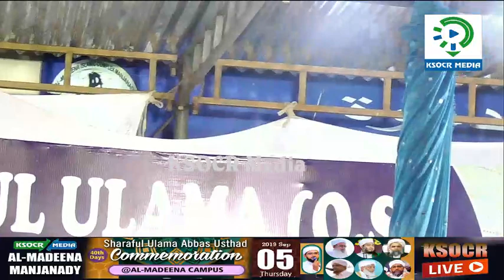BAYAR THANGAL ബായാർ തങ്ങൾ SHARAFUL ULAMA ABBAS USTHAD 40th DAY ANUSMARANAM AL-MADEENA MANJANADY